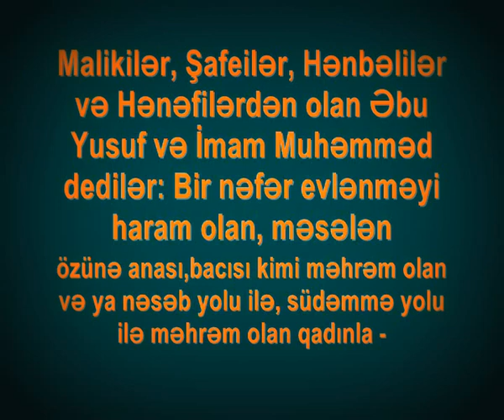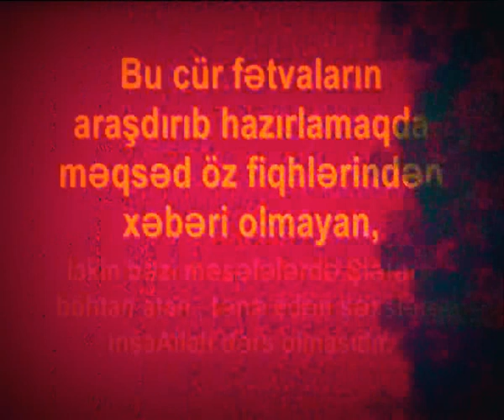Ehli-sunne imami Ebu Henifeden iyrenc fetva